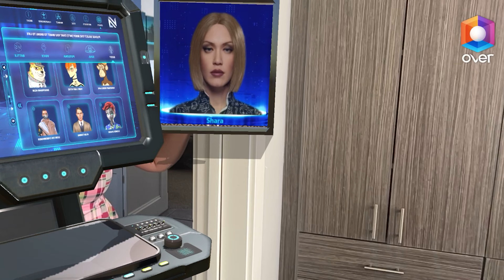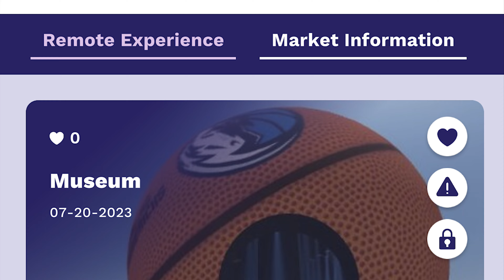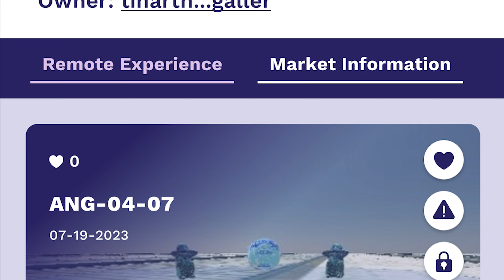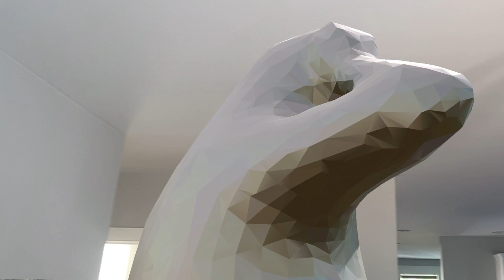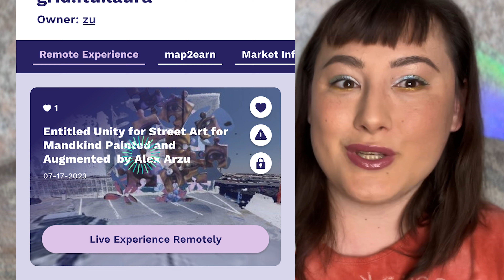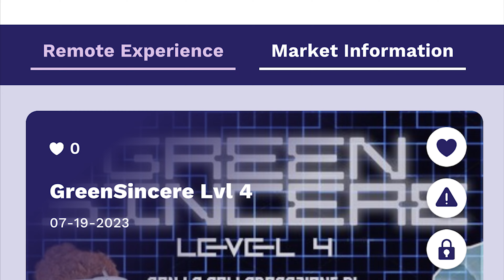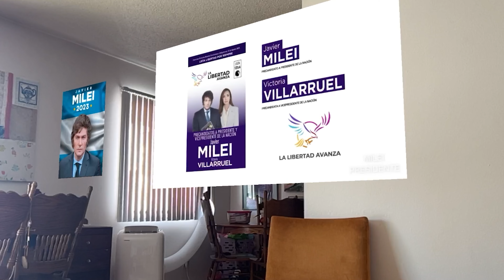AR in Review episode 15: OVER the Reality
What is Augmented Reality? We’ll walk you through 13 examples- great for beginners designed for creators. In an attempt to better the AR artform we critique AR publications. This is episode 15 of Augmented Reality in Review.

** See for yourself. Just download the mobile OVER app then click below **

New Project (iNFT)
By parritabrava

Waterfront
By Hollywoodland

Police Station
By Hollywoodland

Underwater v11
By hottab

3PG
By damimar

Museum
By damimar

Ang-04-07
By tihartnftgallery

Entitled Unity for Street Art For Mandkind Painted and Augmented by Alex Arzu
By zu

PigSmith
By luxvr

GreenSincere Lvl 4
By disc0very

Milei2023
By jfrancosp

Zombie Rampage
By danil81

TLW11 (The Lost Wallet)
By t